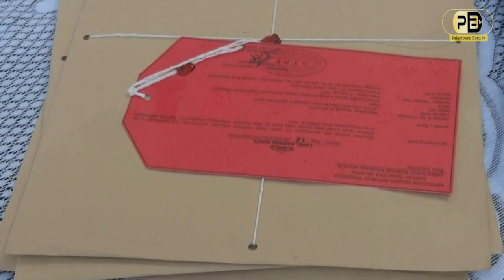Korupsi Pembangunan RS Kusta di Banyuasin , Oknum ASN PPK Kemenkes Ditangkap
PALEMBANG BARU - Polda Sumatera Selatan menetapkan dua orang sebagai tersangka kasus dugaan korupsi proyek pembangunan rumah sakit. Kedua tersangka itu ialah ASN Kementerian Kesehatan, Rusman (49), dan kontraktor bernama Junaidi (45).

"Dua orang ini yang satu oknum ASN dan yang satunya lagi dari swasta kita tetapkan sebagai tersangka dalam kasus dugaan korupsi pembangunan di RS Banyuasin," kata Dirreskrimsus Polda Sumsel, Kombes Barly Ramadhani, dalam konferensi pers di Polda Sumsel, Palembang, Senin (27/9/2021).

Laporan : Apriyansah